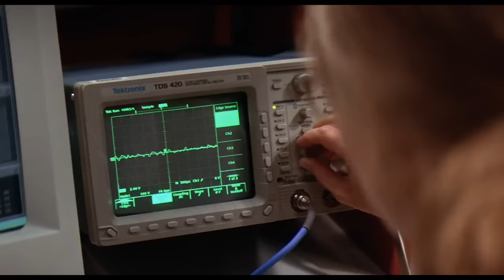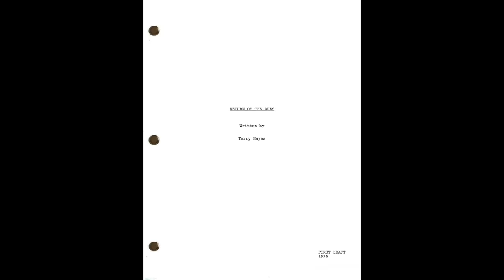Schwarzenegger's Planet of the Apes Reboot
Taking a look at what Arnold Schwarzenegger's Planet of the Apes would have been like had the project not been cancelled.

⏱️TIMESTAMPS⏱️
0:00 Intro
0:27 Gladiator-Style Sequel
1:32 Peter Jackson
2:10 Oliver Stone
3:05 Arnold Schwarzenegger
4:09 Time Travel
5:07 Apes Create Virus
5:49 Human-Ape Battle
7:05 Schwarzenegger vs Apes
8:16 What Went Wrong?